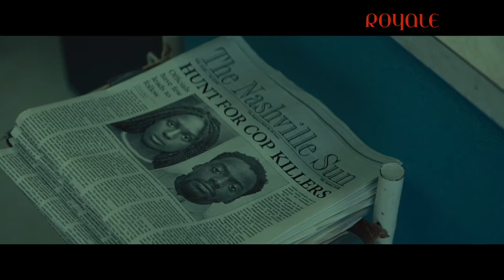Meet Lena & Melina; Screenwriter & Director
Uploads Weekly! Follow on IG for latest @ReinaRoyale
THE ROYALE